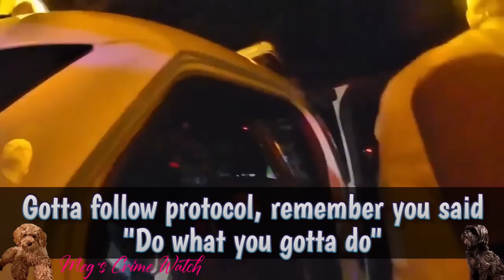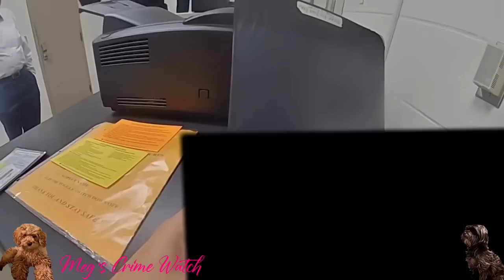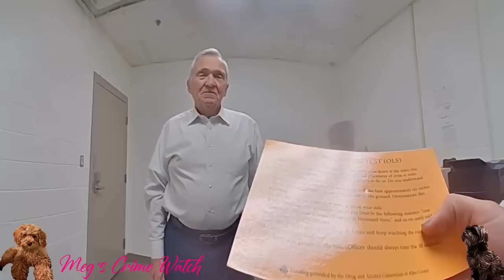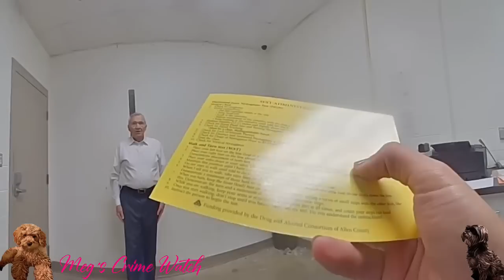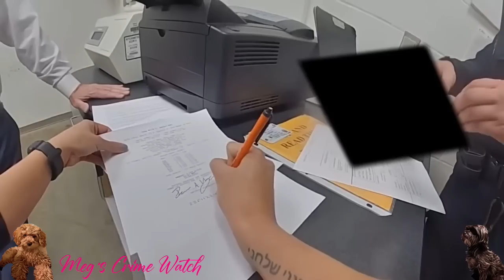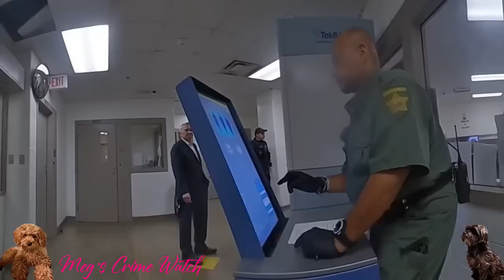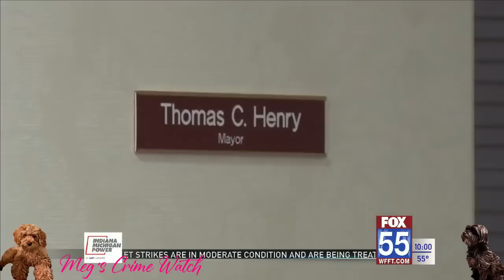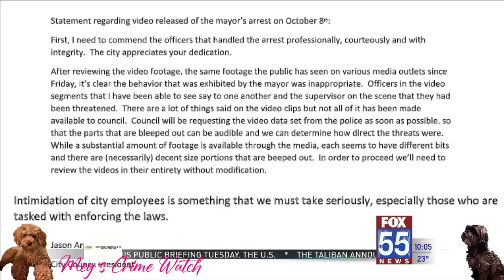Mayor tries to throw his weight around in DUI bust, threatening officers and making demands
When Fort Wayne Mayor Tom Henry was in a traffic accident last October, it was obvious he was under the influence. About twice the legal limit it turns out. During the arrest, his behavior swings wildly from one extreme to another. He threatens officers multiple times and orders them since he is the Mayor his is their boss. But...that's not how that works and protocol is followed. So, after the arrest, when he is back in control in his comfy leather chair, he blocks the release of the body cam footage from the incident. The courts become involved and justice ultimately prevails.